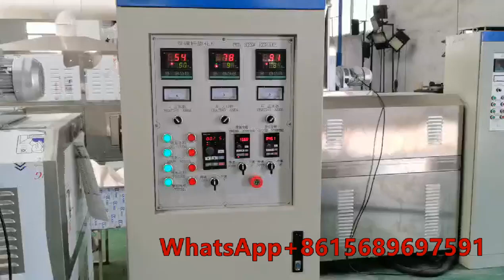Fe-fortified Lentil Dal Make Machine Split Bengal Gram Dall Making Line Yellow Lentils Equipment